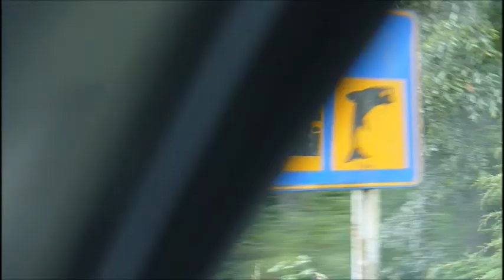Lower Fuy - Pucon, Chile